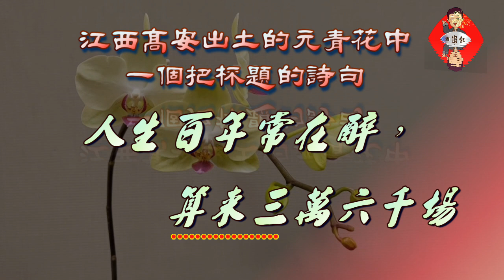鄭達也河洛語古詩吟唱/江西高安出土的元青花中一個把杯題的詩句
江西高安出土的元青花中，一個把杯題的詩句

人生百年常在醉，算來三萬六千場